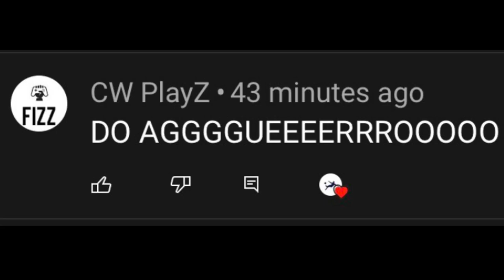Sergio Agüero - Goal Machine - Amazing Goals & skills | HD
Sergio Leonel Agüero del Castillo (Spanish pronunciation: [ˈseɾxjo le.oˈnel aˈɣweɾo]; born 2 June 1988), commonly known as Kun Agüero,[5] is an Argentine professional footballer who plays as a striker for Premier League club Manchester City and the Argentina national team. He wears "Kun" on his shirt, a childhood nickname based on the title character from the cartoon Kum-Kum.[6] He is widely considered as one of the best strikers of his generation and one of the best players in Premier League history.🔥🔥🔥👼